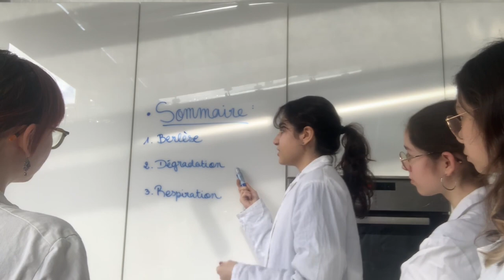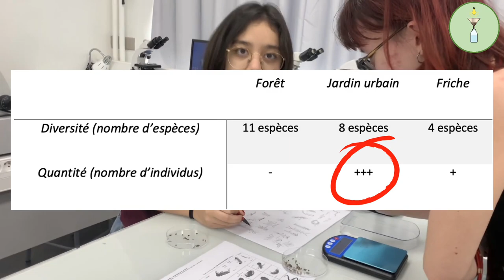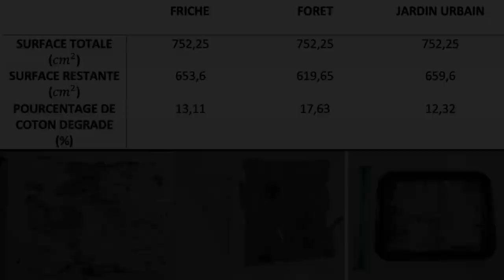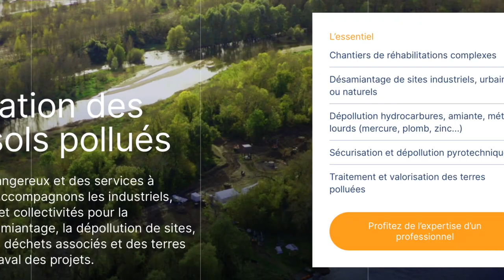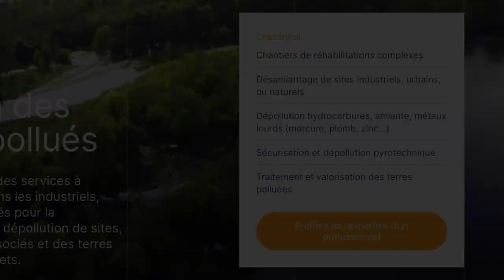17 BORDEAUX La biodiversité des sols en milieu urbain et en milieu forestier